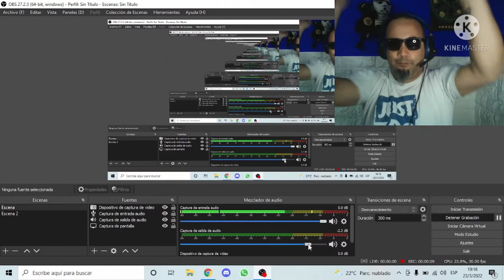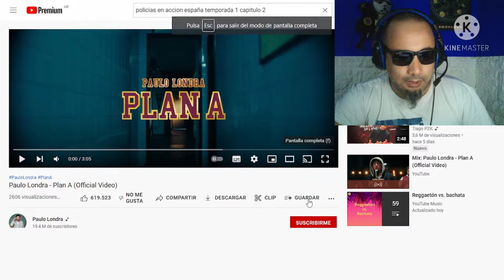Reaccionando a la vuelta del gran Paulo Londra...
Después de la gran batalla legal que tuvo a vuelto a lo grande con una gran letra y el sonido espectacular... freePaulo les dejo mis redes para saber cuando subo material..